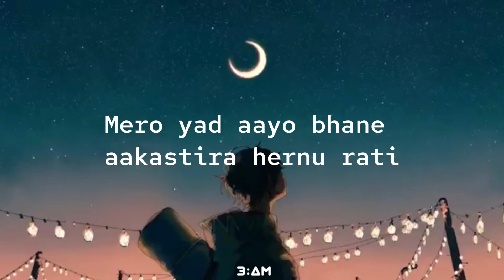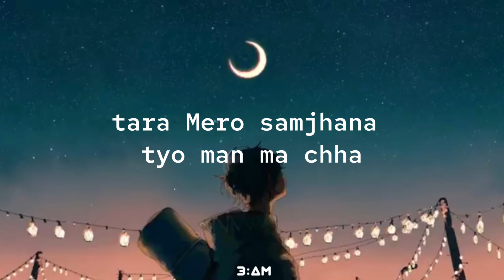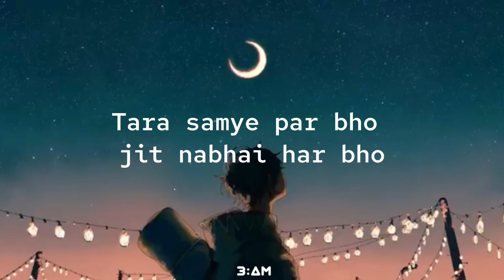Sashi Mandal -Tribute To Yama Buddha || ARNA Nephop Ko Shreepech || (Sathi-2) [Lyrics]- 3:AM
Hello everyone

Tribute To Yama Buddha By Sashi Mandal || ARNA Nephop Ko Shreepech || Ithari Audition
Cast: Sashi Mandal
Judge: Girish Khatiwada, Balen, Manas Ghale
Mentor: Mr. D , Easi 12, Dayzen, Kavi-G, Vyoma
Host: Suzta Shrestha

♦️Note :
We don't have our channel monetized so We are not generating any revenue with this video ,We
just promoting Song Artist & Artwork artist/illustrator (If you are the creator of this

♦️Note :
Downloding and re-uploding of our video connt is strictly prohibited. To reuse our video( with proper credits )